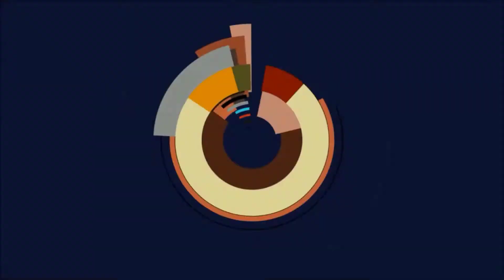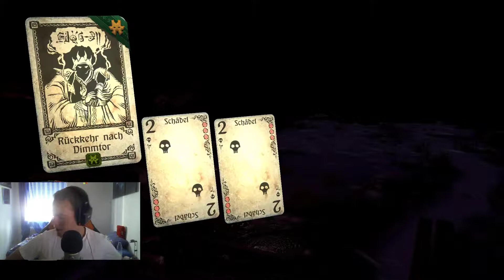Let's Play "Hand of Fate" #24